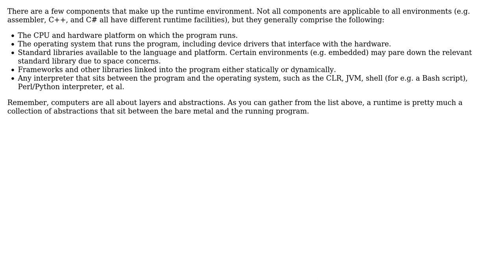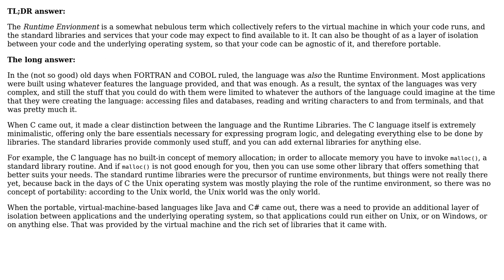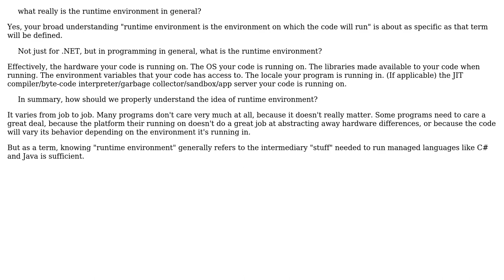Software Engineering: What really is the "runtime environment"? (3 Solutions!!)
Software Engineering: What really is the "runtime environment"?

With thanks & praise to God, and with thanks to the many people who have made this project possible! | Content (except music & images) licensed under CC BY-SA | Music | Images & others | With thanks to user user1620696 user Telastyn user Mike Nakis and the Stack Exchange Network Trademarks are property of their respective owners. You are responsible for your own actions.